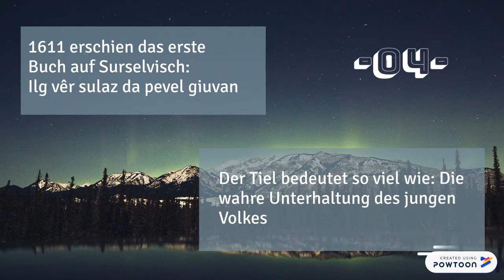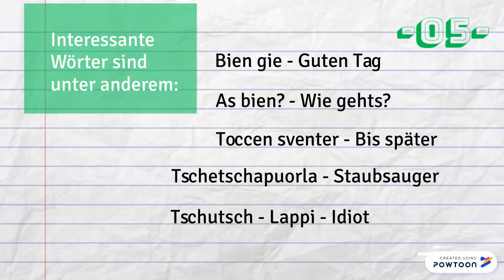5 - Facts about Rumantsch Sursilvan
Dieses Video gibt einen kurzen Überblick über den grössten der Rätoromanischen Idiome: Das romontsch sursilvan.

Das Video wurde zu Zwecken der Universität Bern erstellt und dient zu Lernzwecken.-- Created using Powtoon -- Free sign up -- Create animated videos and animated presentations for free.  PowToon is a free tool that allows you to develop cool animated clips and animated presentations for your website, office meeting, sales pitch, nonprofit fundraiser, product launch, video resume, or anything else you could use an animated explainer video. PowToon's animation templates help you create animated presentations and animated explainer videos from scratch.  Anyone can produce awesome animations quickly with PowToon, without the cost or hassle other professional animation services require.